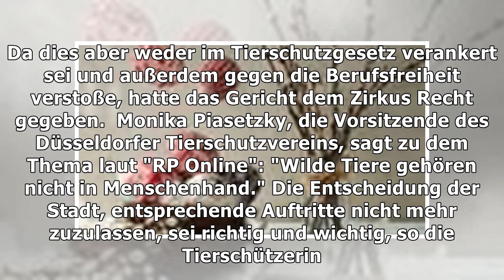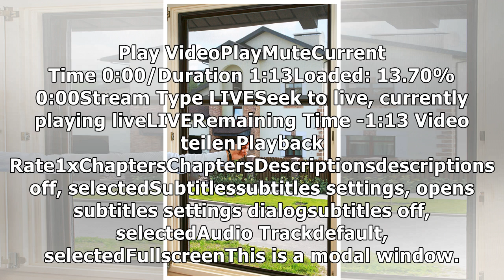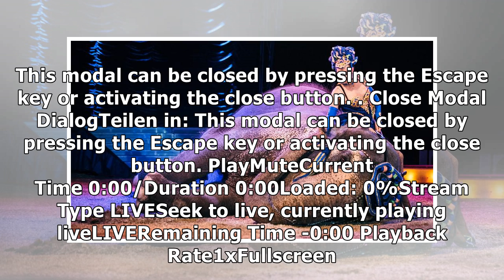Kamele in der Manege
Düsseldorf will keinen Auftritt von Zirkus mit Wildtieren – kippt nun ein Gericht das Verbot?